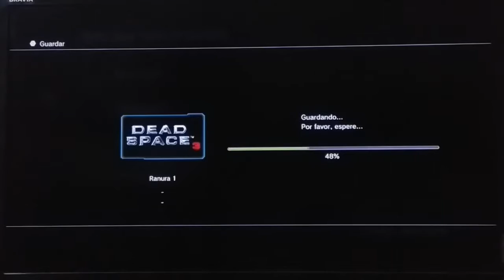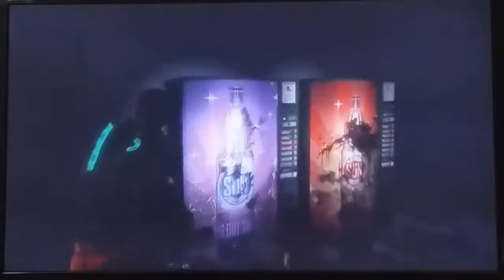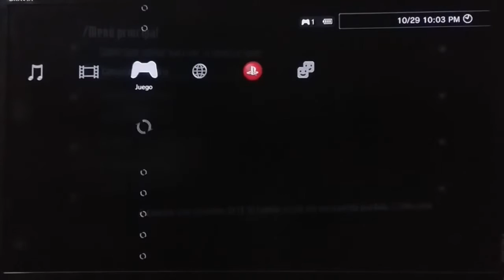Capitulo 1-Un duro despertar (DEAD SPACE 3)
En el 2318, los soldados rasos Tim Caufman y Sam Ackerman de las Fuerzas Armadas de las Colonias Soberanas (S.C.A.F) se encuentran en una misión para encontrar y rescatar el Códice, que es de suma importancia para acabar con la epidemia Necromorfa y llevárselo al doctor Earl Serrano, tras encontrar dicho aparato en una de las naves destruidas de la S.C.A.F, toda la montaña se les viene abajo, Ackerman muere en la avalancha y Tim muere a manos del general Spencer Mahad, oficial al mando de la S.C.A.F en Tau Volantis, para luego borrar todo el contenido del Códice y suicidarse de un tiro.

200 años más tarde Isaac Clarke, paranoico y traumatizado por los eventos pasados relacionados a la Efigie y a los Necromorfos, es visitado por el capitán Robert Norton y el sargento John Carver en la colonia lunar New Horizons, como parte del último batallón del Gobierno de la Tierra (EarthGov), que ha estado cayendo debido a acciones terroristas del grupo extremista Uniólogo "El Círculo". Norton le pide que los acompañe a destruir el origen de las Efigies, al principio Isaac se niega, pero al mencionarse que su ex-novia, Ellie Langford, perdió todo contacto con EarthGov después de encontrar el origen de las señales de las Efigies, este accede a ir. Tras abrirse paso a tiros contra los Uniologos, Clarke es finalmente capturado y traído ante Jacob Danik, líder del Círculo, que quiere matarlo para que así no pueda destruir las Efigies y que la humanidad logre la vida eterna a través de la "Convergencia", pero después de destruir el domo de un centro de investigación de la Efigie de la colonia, Isaac logra escapar y presencia como la ciudad cae presa del caos debido a los Necromorfos que crea la Efigie.